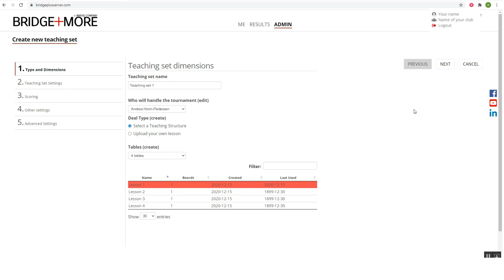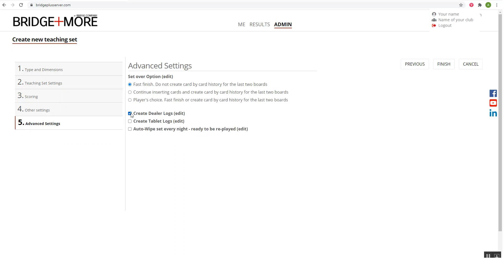How to create a teaching set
Bridge+More Video Guides